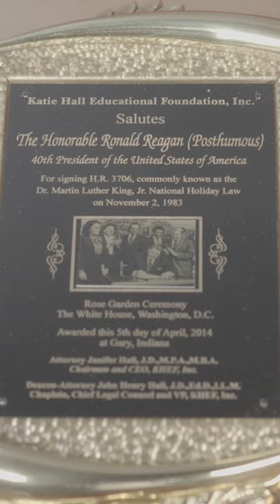Martin Luther King, Jr. Day and President Ronald Reagan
In 1983, President Ronald Reagan signed Martin Luther King, Jr. Day into law as a national holiday. President Reagan believed deeply in the fundamental principle behind Dr. King's Dream: that all men are created equal and endowed by their Creator with certain unalienable Rights. In this Monday Minute in the Archives, we look at a plaque given posthumously to President Reagan by the Katie Hall Educational Foundation in 2014 in honor of his signing the holiday bill into law.